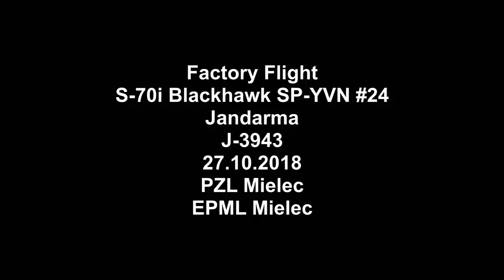Factory Flight / S-70i Blackhawk SP-YVN #24 / Jandarma / J-3943 / 27.10.2018 / PZL Mielec / EPML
Factory Flight
S-70i Blackhawk SP-YVN #24
Jandarma
J-3943
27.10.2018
PZL Mielec
EPML Mielec